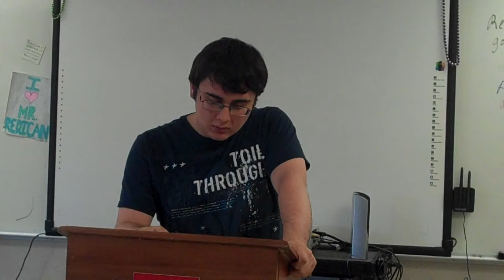5-5 Anastas D Marijuana 1st Negative Rebuttal.MP4